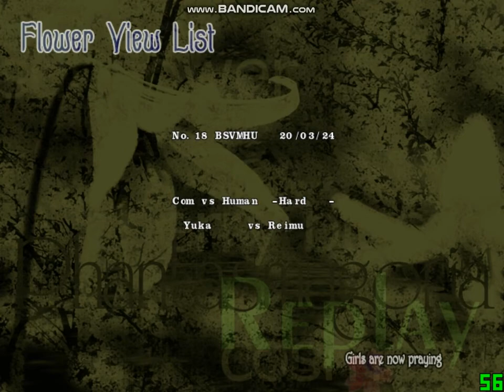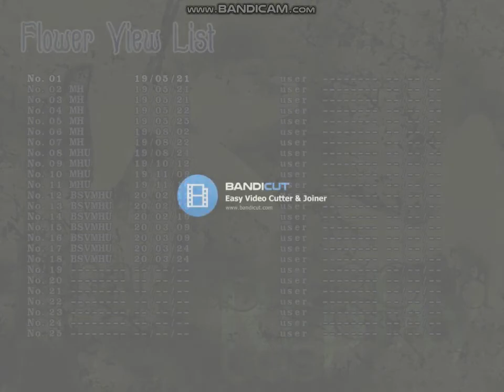touhou 9 yuuka cheats (hard) vs reimu (me)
reimu encounter notes:holy crap yuuka is way more stronger than before aswell she looks scarier